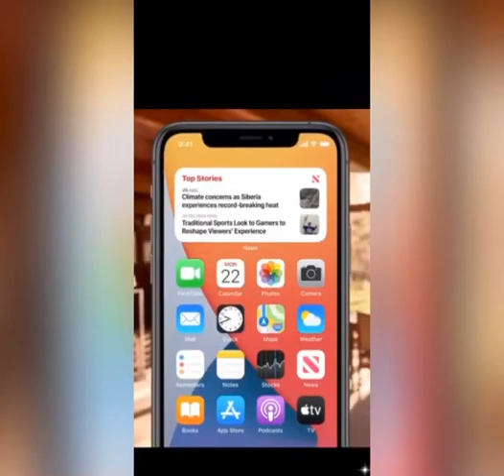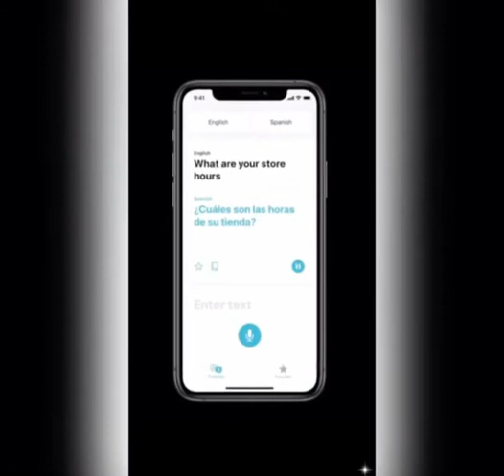iOS 14 new Update| Sabz World|| Full features || Apple introduced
New ios 14 update : full features